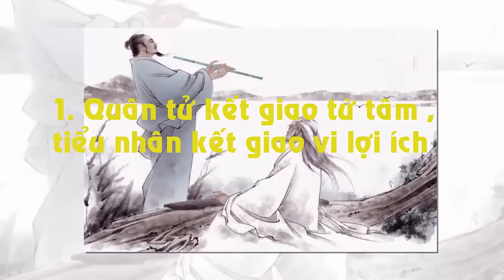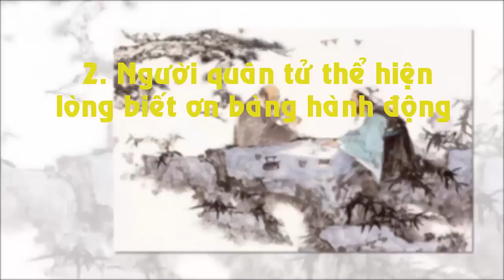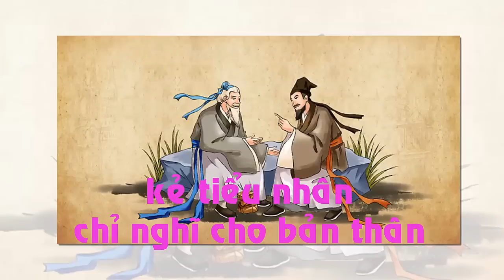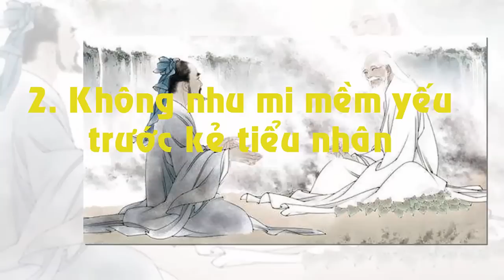4 Chiêu Cao Tay Xử Đẹp Kẻ Tiểu Nhân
4 Chiêu Cao Tay Xử Đẹp Kẻ Tiểu Nhân